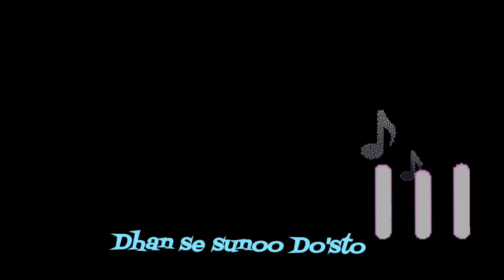Janhvi Kapoor's BTS video of the song 'Chuttamalle' surfaced, see her amazing beauty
Title: "जान्हवी कपूर का 'चुट्टामल्ले' गाने का बीटीएस वीडियो आया सामने, देखें उनकी अद्भुत खूबसूरती"

Topic: "जान्हवी कपूर ने अपनी आगामी फिल्म 'देवरा - पार्ट 1' के गाने 'चुट्टामल्ले' का बीटीएस वीडियो साझा किया है, जिसमें वह अपनी खूबसूरती और सपनों के सफेद अप्सरा से प्रेरित पोशाक में नजर आ रही हैं। फिल्म 27 सितंबर को रिलीज होगी।"